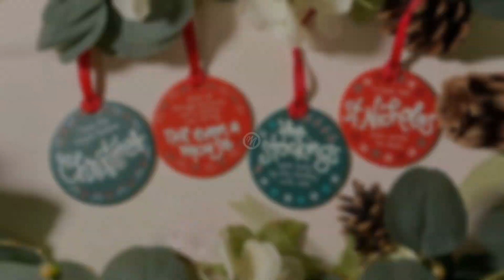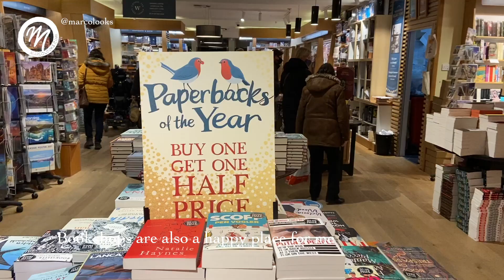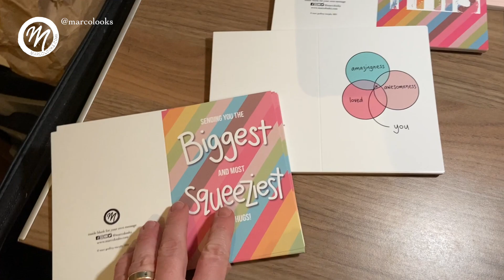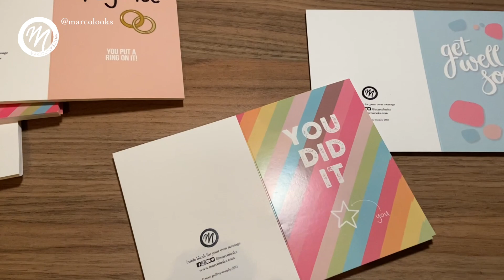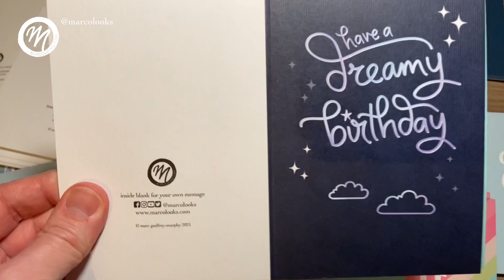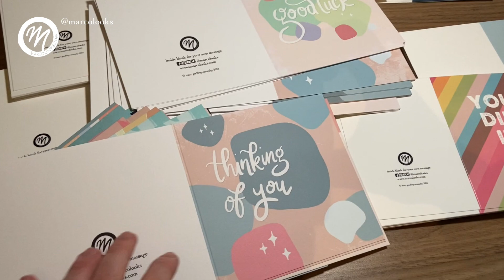VLOGMAS #06: York Christmas Market and My Greetings Card Subscription Box Club UK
Hello! I’m back for Vlogmas episode 6!

I show you some cool Christmassy sights in York, especially the York Christmas Market and as it's that time in the month, I talk you through my monthly Greetings Card Subscription Box (UK only) Club. I really love putting all the boxes together, so take a peek at some of my new designs.

It really helps me and my little business. Thanks so much x